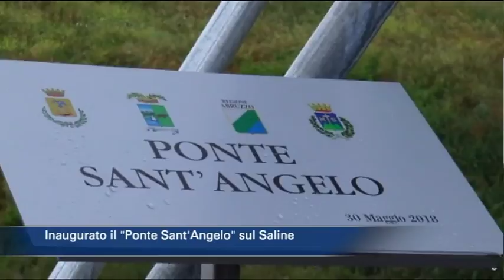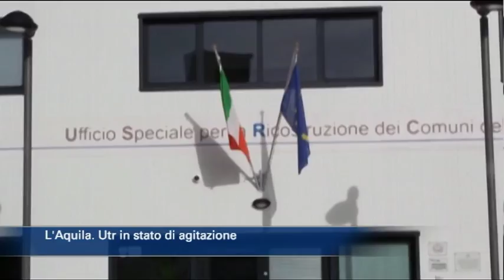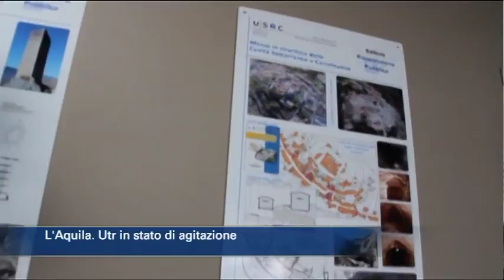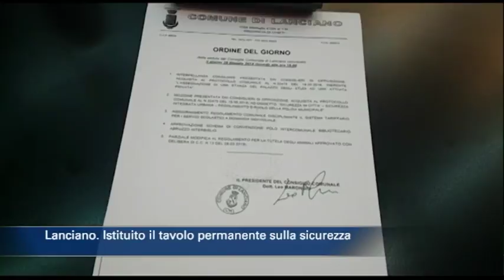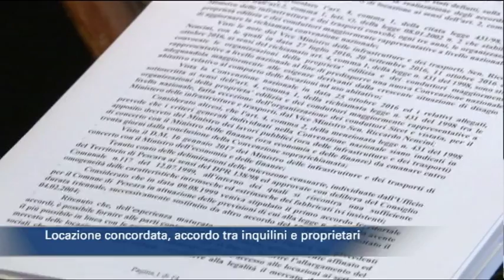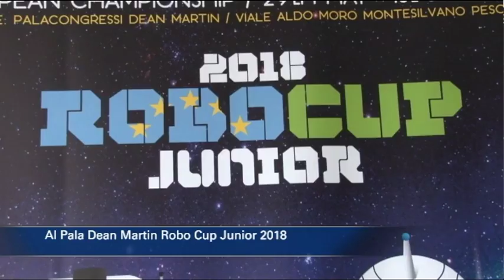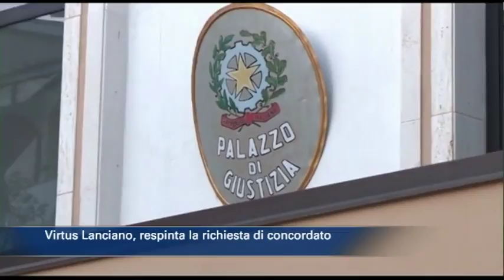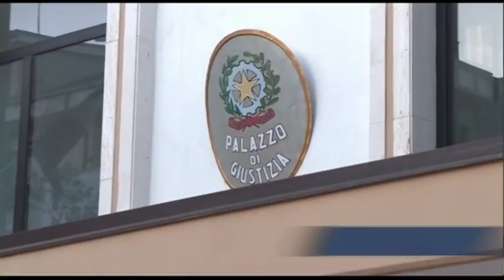TgSei edizione delle 14 di mercoledì 30 maggio 2018